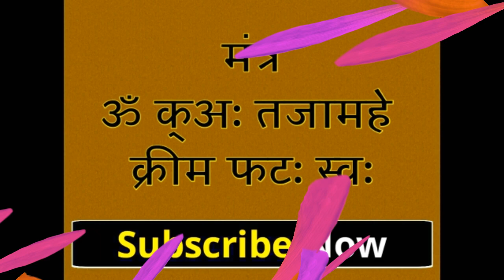उस इंसान का सात बार नाम बोलकर पेशाब करो तुरंत होगा वशीकरण !